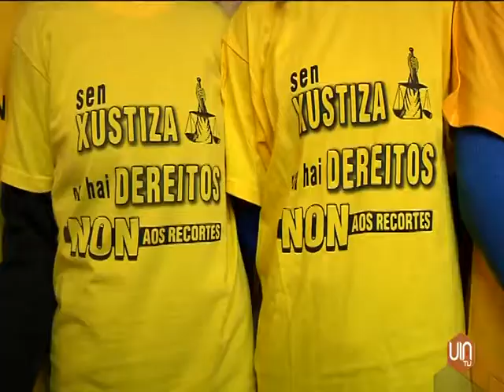Funcionarios de Xustiza denuncian la privatización del Registro Civil